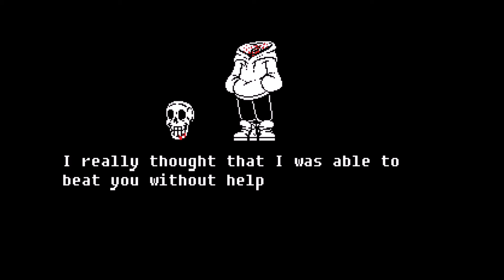UNDERSWAP last blood (Beta)